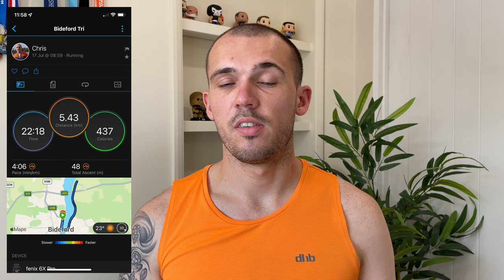My First Sprint Triathlon | Bideford Triathlon 2022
In July, I participated in a local triathlon in Bideford, which also happens to be my first sprint distance triathlon.

This video recaps the race, which went better than I had expected, despite some errors which I need to correct next time, whilst also showing clips of the swim, bike and run.